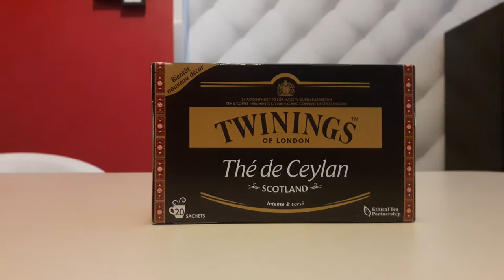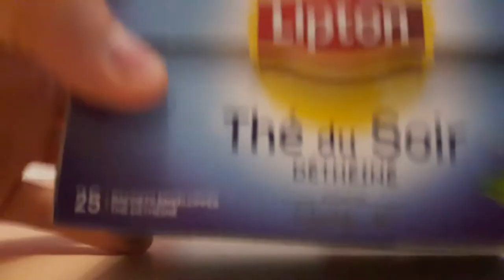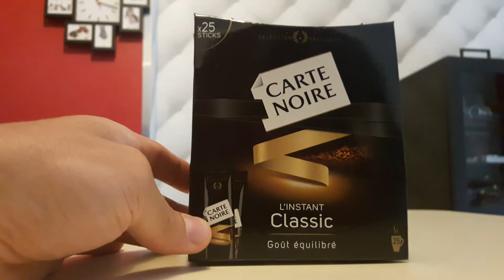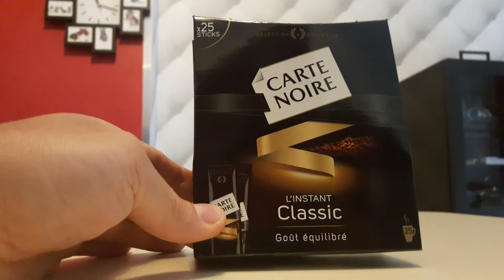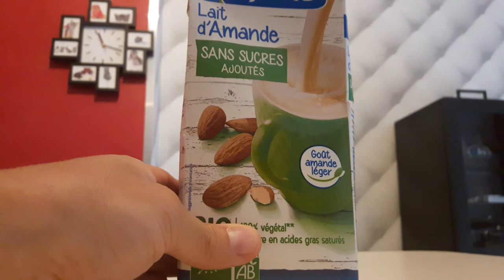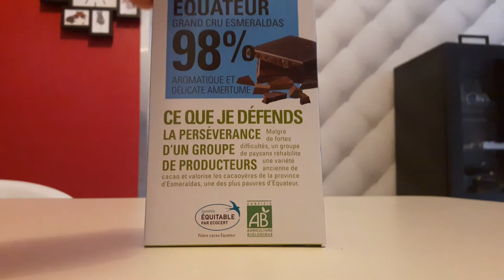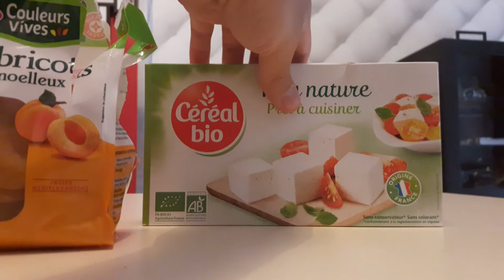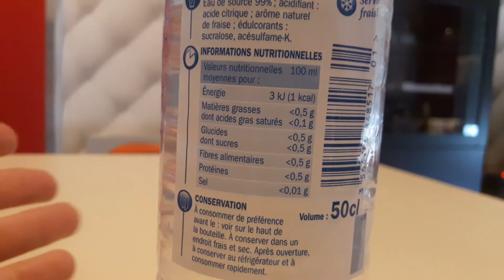[KICHNI] RÉSOLUTION RENTRÉE 2017 | PARTIE 3 : LA RÉVOLUTION ALIMENTAIRE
Skype : Kichnifou

Lorsque tu fais de la musculation, tu trouves toujours plus ou moins les même aliments conseillé.

En m'informant à travers d'autres corps de métier comme la médecine, j'ai compris que seuls les macro d'un aliment n'était pas suffisant, il fallait aussi regarder la qualité de celui-ci.

Suivi en plus d'une variété d'aliment, je me suis construit là un plan alimentaire révolutionnaire pour moi, dont j'ai hâte de découvrir les bienfaits !

Vous en avez d'autres à me conseiller ? ;]